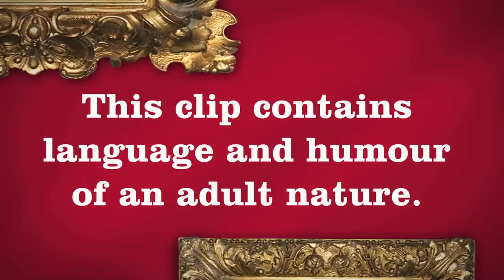Josie Long on Dave's One Night Stand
Josie Long talks about feminism and diets on Dave's One Night Stand